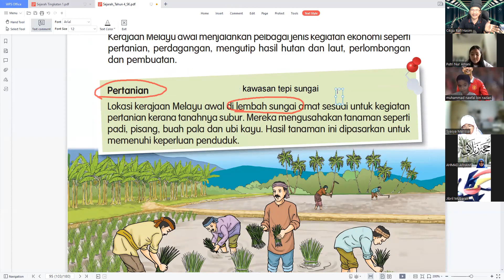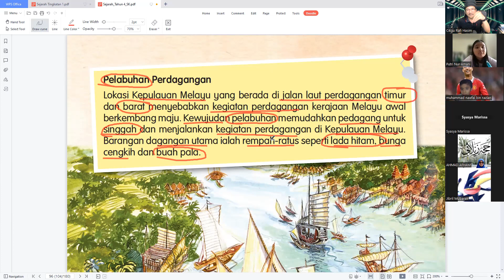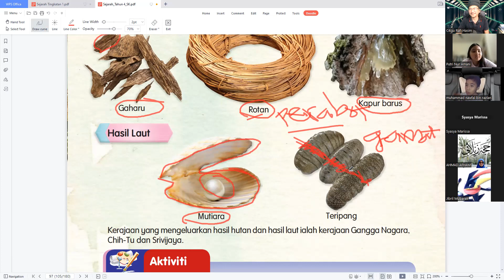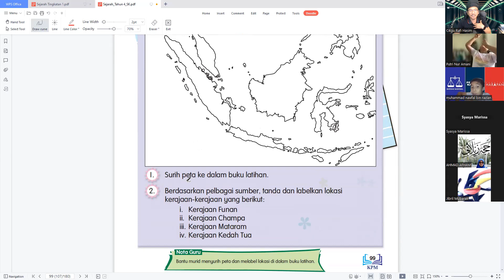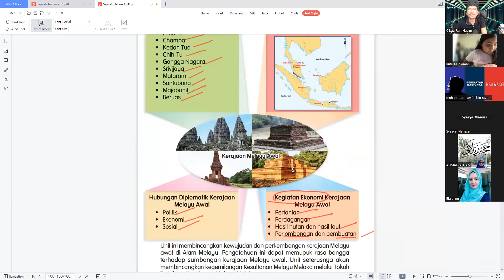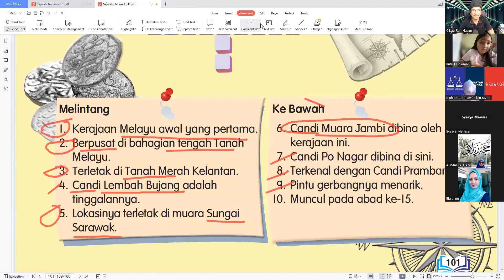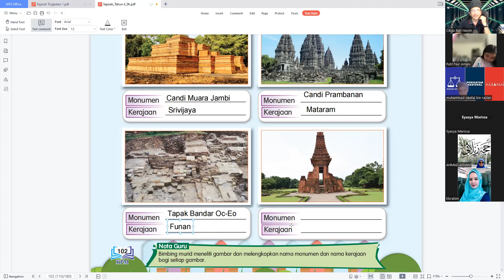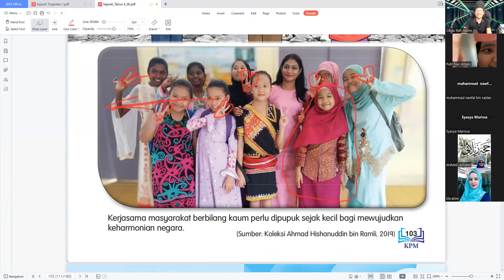Sejarah Tahun 4 2022 - Unit 7 Kegiatan Ekonomi Kerajaan Melayu Awal